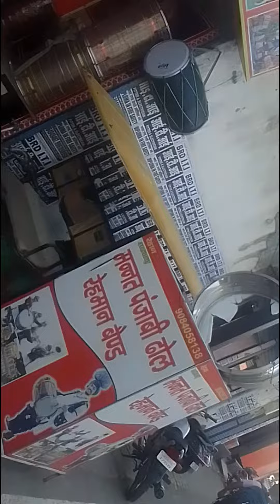PAN INDIA APNA265 UP4730+ LOVE MY UK7 SRIHARI MANDIR SAI MANDIR LOCAL AUTHORITY GRACE OF BABA